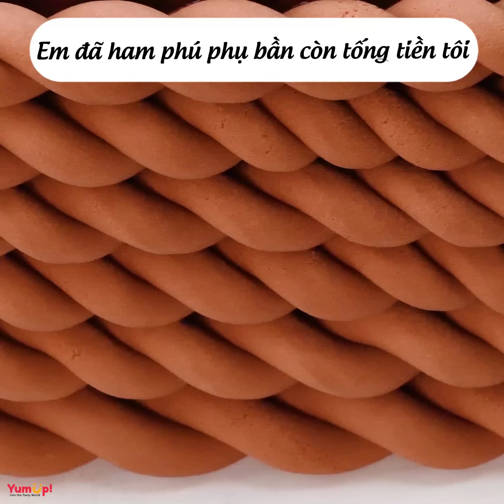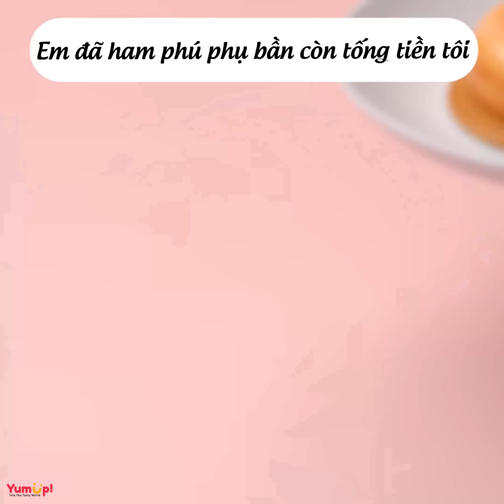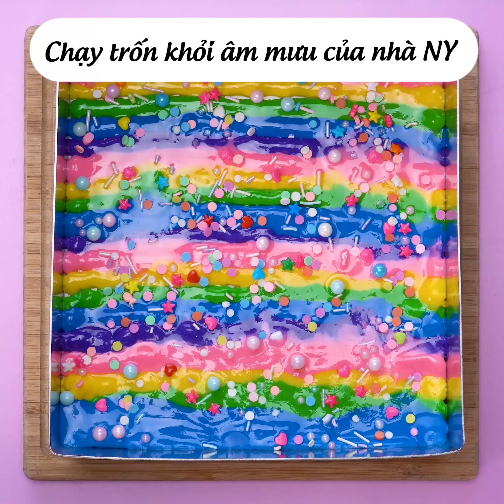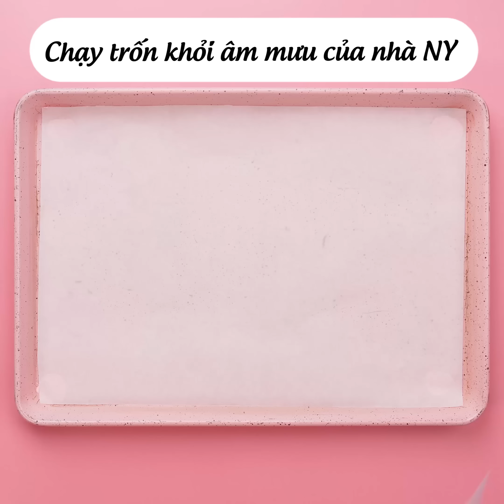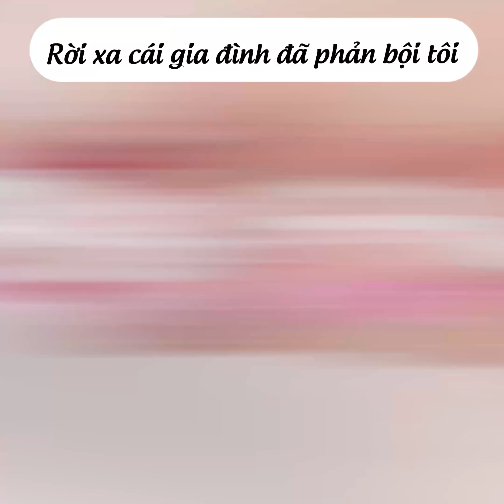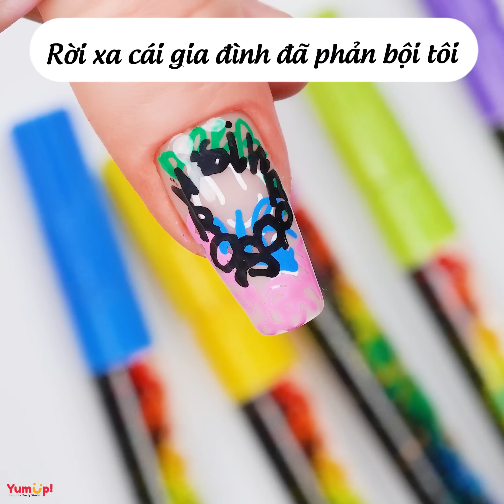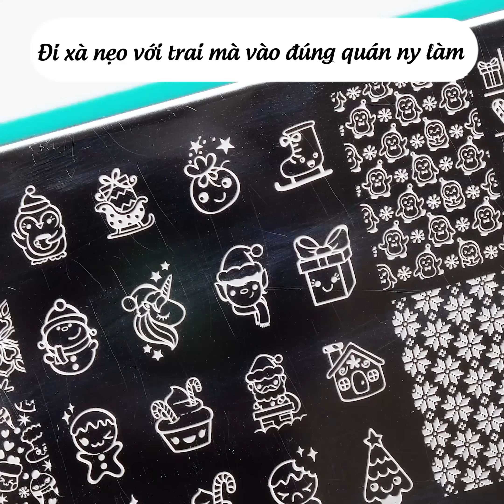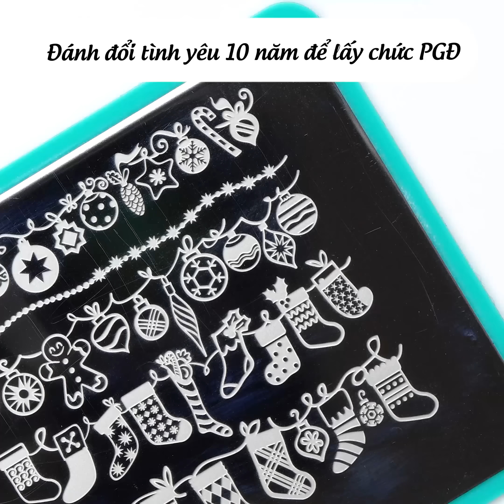Tâm sự số 497 ✨CHẠY TRỐN KHỎI ÂM MƯU KIN H HOÀNG CỦA GIA ĐÌNH NHÀ NY✨ Tâm Hồn Ăn Uống 🥧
00:00 ĐÃ HAM PHÚ PHỤ BẦN EM CÒN TỐNG TIỀN TÔI
06:25 TỪ BẠN THÂN TRỞ THÀNH NY RỒI LẠI THÀNH LÁ CHẮN
12:14 CHẠY TRỐN KHỎI ÂM MƯU KIN H HOÀNG CỦA GIA ĐÌNH NHÀ NY
17:55 QUYẾT ĐỊNH RỜI XA CÁI GIA ĐÌNH ĐÃ PHẢN BỘI MÌNH
22:08 BỊ CHO NGHỈ VIỆC VÌ TÁM CHUYỆN VỚI BÁC BÁN NƯỚC Ở CỔNG
25:27 ĐÁNH ĐỔI TÌNH YÊU 10 NĂM TÌNH YÊU ĐỂ LẤY CHỨC PHÓ GIÁM ĐỐC